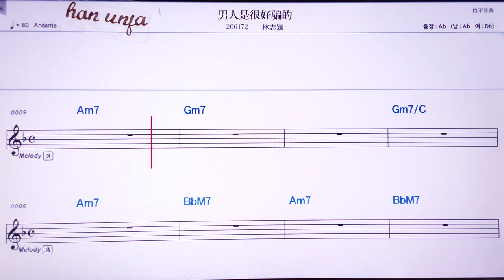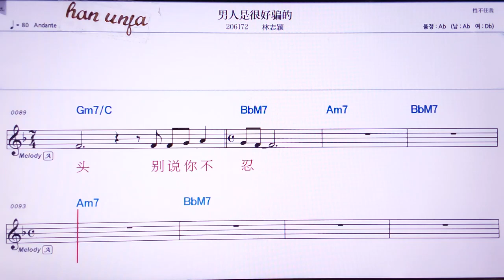💖난런쯔헌하오피앤더/ 린쯔잉 👍Karaoke With Sheet Music/MR,노래방, 악보, 코드,